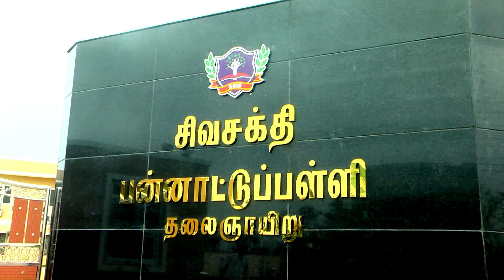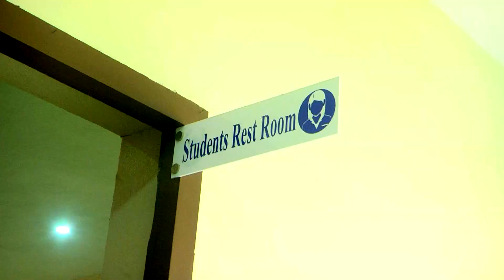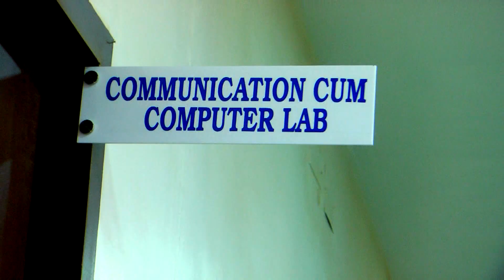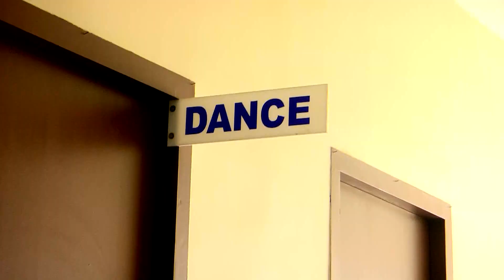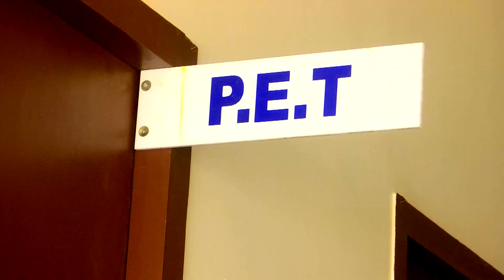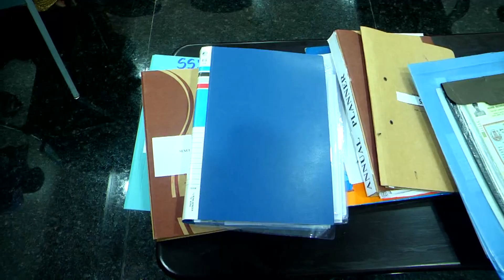SSIS THALANAYAR, NAGAPATTINAM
CBSE INSPECTION ON 22/07/2019

SIVASAKTHI INTERNATIONAL SCHOOL,
1/1, CHINNA SALAI,
THALANAYAR,
VEDHARANYAM TALUK,
NAGAPATTINAM DISTRICT
TAMILNADU 614712.